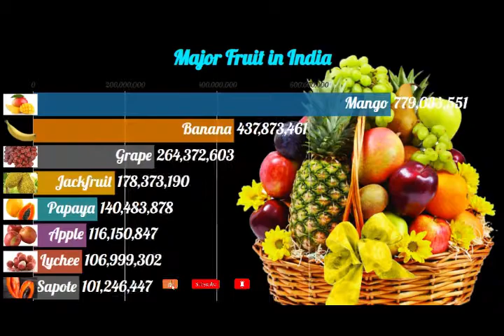Major fruits in India